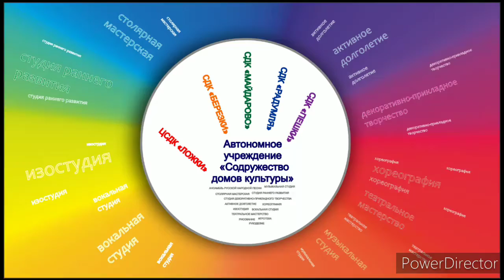30.06.2020 Утренняя музыкальная разминка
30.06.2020 Утренняя музыкальная разминка от Татьяны Комковой. Начните утро с движения. Зарядитесь Энергией на целый день.